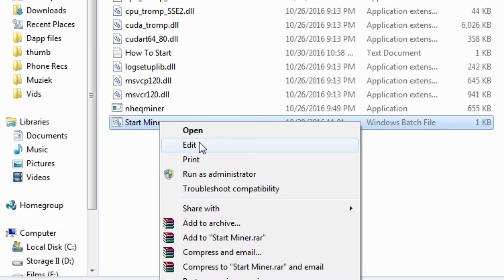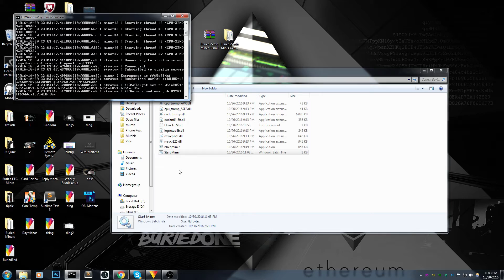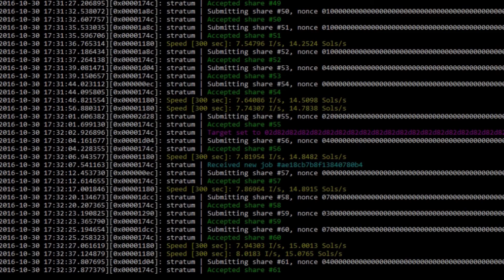Nvidia GPU + CPU Zcash Ready To Go Miner Download!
So as i promised today i had to test out my Ready To Go miner on more than one computer and it even works on a Gaming Laptop thanks to my good YouTube buddy Milian!